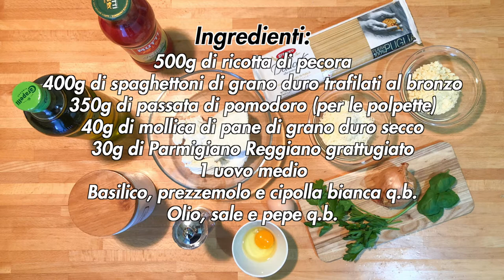Spaghettoni al sugo con polpette giganti di ricotta di pecora fresca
Gli spaghetti al sugo magari con due foglie di basilico fresco in cima sono un'opera d'arte che esporta il Made in Italy nel mondo da sempre. Qui ve li propongo in una ricetta che li vede abbracciare delle polpette di ricotta per un piatto da gustare con tutti i sensi.

DETTAGLI
- Difficoltà: facile
- Tempo di preparazione: 1h e 30'
- Dosi: 4 persone (16 polpette)
- Costo: basso

INGREDIENTI
- 500g di ricotta di pecora
- 400g di spaghettoni di grano duro trafilati al bronzo
- 350g di passata di pomodoro (per le polpette)
- 40g di mollica di pane di grano duro secco
- 30g di Parmigiano Reggiano grattugiato
- 1 uovo medio
- Basilico, prezzemolo e cipolla bianca q.b.
- Olio extravergine d'oliva, sale e pepe q.b.

Strumenti utilizzati:
- Set di spatole
- Ciotole di varie misure
- Mestolo dentato per spaghetti